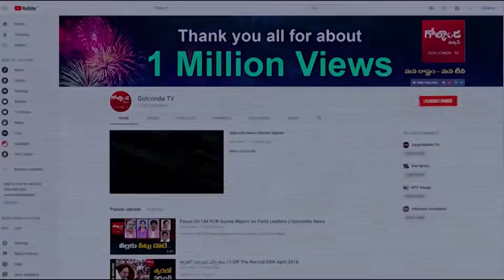చేరికలే అస్త్రాలుగా.. కాంగ్రెస్‌ దూకుడు!TRS & BJP Key Leaders To Join Congress Party ||Golconda Tv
Watch చేరికలే అస్త్రాలుగా.. కాంగ్రెస్‌ దూకుడు!TRS & BJP Key Leaders To Join Congress Party ||Golconda Tv||